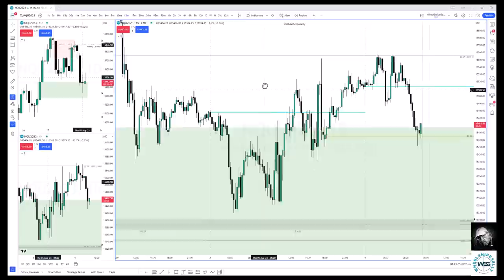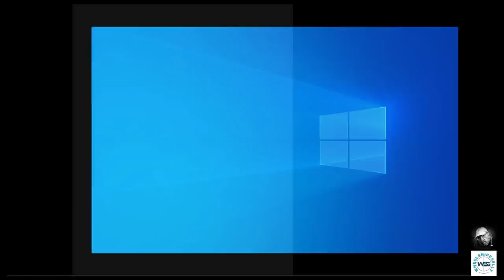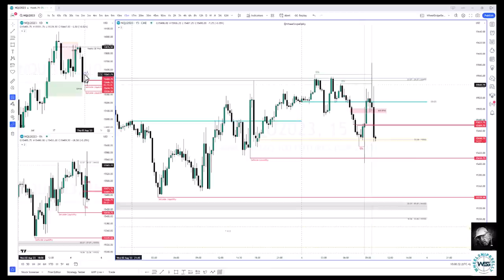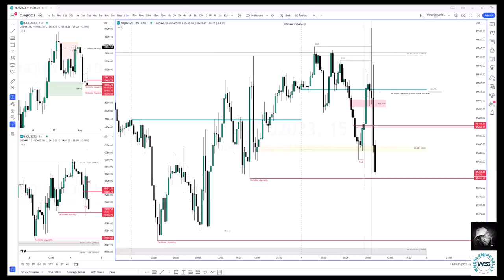ICT Twitter Space | Cooking With Gas & NonFarm Payroll | Interactive Twitter Space | Aug 4th 2023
CHARTING SOFTWARE 📊
Trading View - Click the link here to receive $30 off towards your new plan

PROP FIRMS 💰
Topstep - Want to earn a Funded Account with Topstep?